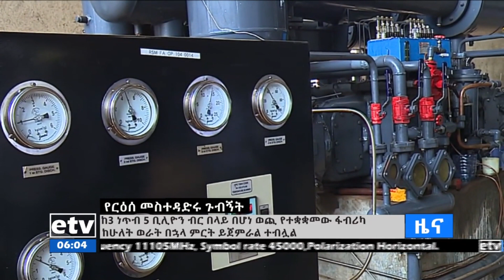ከ3 ነጥብ 5 ቢሊዮን ብር በላይ በሆነ ወጪ የተቋቋመው የብረታብረት ፋብሪካ Etv | Ethiopia | News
የአማራ ክልል ርዕሰ መስተዳድር ዶክተር ይልቃል ከፋለ በባህር ዳር ከተማ የሚገኘውን ራቫል የብረታብረት ፋብሪካን ጎበኙ።ebc